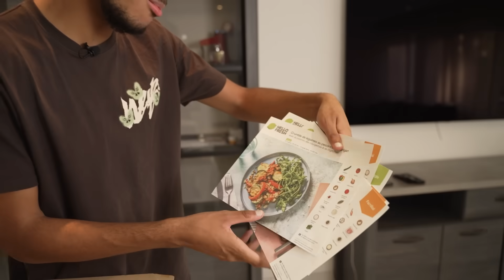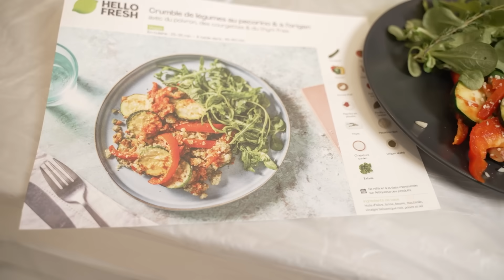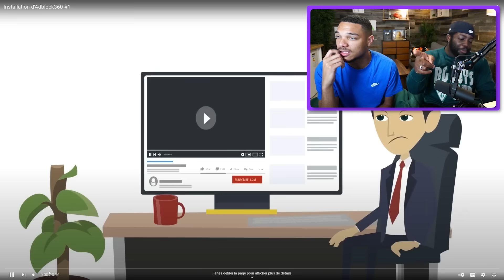ILS N’AURAIENT JAMAIS DU FAIRE CES TATOUAGES (réaction JUST TATTOO OF US avec LONNI)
En collaboration avec HELLOFRESH !🕺🏽ad

Cliquez sur le lien pour avoir jusqu’à 80€ de réduction sur tes 3 premières box HelloFresh avec mon code EvanFresh

Saluuuut, toujours la même routine les reufs, p’tite vidéo en détente avec Lonni, l’émission c’est vraiment du n’importe quoi au passage bahaha

Allez suivre le bon poto : @lonni !